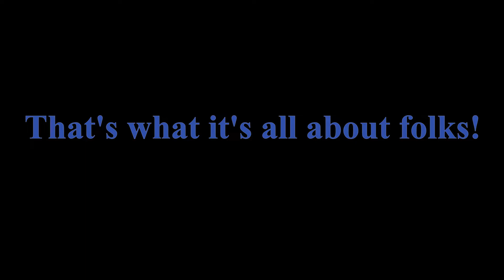The Fishing Experience with The Trident Explorer Versus a Kayak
The Trident Explorer allows you to spend more time on the water, positioned where you want to be.  Enjoy better results and a more enjoyable experience versus use of a kayak!